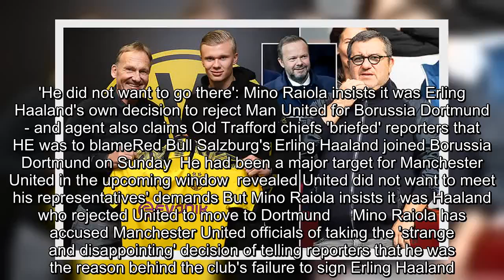✅ Mino Raiola insists new Borussia Dortmund striker Erling Haaland rejected Manchester United | Dai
✍  'He did not want to go there': Mino Raiola insists it was Erling Haaland's own decision to reject Man United for Borussia Dortmund - and agent also claims Old Trafford chiefs 'briefed' reporters that HE was to blameRed Bull Salzburg's Erling Haaland joined Borussia Dortmund on Sunday  He had been a major target for Manchester United in the upcoming window  revealed United did not want to meet his representatives' demands But Mino Raiola insists it was Haaland who rejected United to move to Dortmund     Mino Raiola has accused Manchester United officials of taking the 'strange and disappointing' decision of telling reporters that he was the reason behind the club's failure to sign Erling Haaland. revealed on Sunday that Manchester United missed out on signing the highly-rated Red Bull Salzburg striker to Borussia Dortmund after refusing to meet the demands of his representatives. It's understood that Dortmund have agreed to give Raiola and father Alf-Inge Haaland a significant share of ...